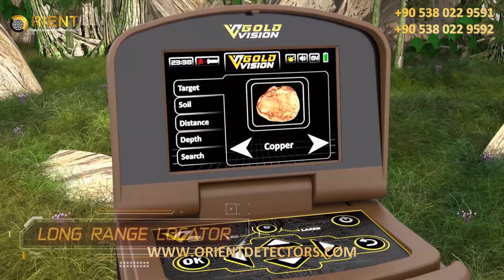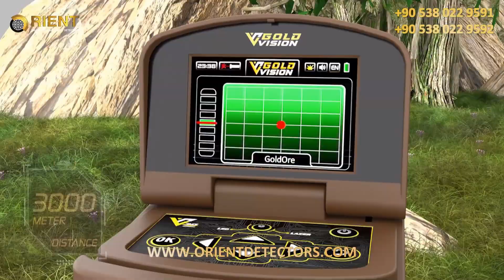جولد فيجن جهاز كشف المعادن بنظام المسح الارضي والنظام الاستشعاري | لمحة عن ميزات الجهاز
جهاز كشف المعادن جولد فيجن من شركة جيوغراوند الالمانية هو أحدث اصدار من الشركة لعام 2023 وهو جهاز للكشف عن المعادن مصمم للباحثين عن الكنوز وعلماء الآثار والمنقبين المحترفين الذين يحتاجون إلى جهاز يساعدهم في تحديد مواقع الأجسام المعدنية المدفونة والتعرف عليها.

يستخدم الجهاز تقنية المسح الأرضي المتقدمة لإنشاء رسم ثلاثي الابعاد مفصل يمثل تركيبة الارض تحت السطح بحيث تكشف عن موقع وعمق الدفائن وحتى الفراغات تحت الارض بدقة كبيرة .

يتميز جهاز جولد فيجن بأنه خفيف الوزن ومحمول ، مما يجعله سهل الاستخدام في مجموعة متنوعة من الإعدادات ، من البيئات الحضرية إلى المواقع البعيدة. كما يتميز بواجهة سهلة الاستخدام ومجموعة من الإعدادات القابلة للتخصيص ، مما يسمح للمستخدمين بتكييف عمليات البحث الخاصة بهم وفقًا لاحتياجاتهم الخاصة.

سواء كنت تبحث عن الكنوز المفقودة أو القطع الأثرية القديمة وحتى الانفاق والكهوف ، فإن جهاز جولد فيجن هو أداة لا تقدر بثمن بين يديك يمكنها مساعدتك في اكتشاف الكنوز المدفونة بشكل بصري وكل ذلك بسعر اقتصادي رائع مناسب لك.

تعرف على ميزات الجهاز على صفحة المنتج : t.ly/qDoL

للحصول على مزيد من المعلومات والشراء، يمكنك التواصل معنا على الأرقام التالية:
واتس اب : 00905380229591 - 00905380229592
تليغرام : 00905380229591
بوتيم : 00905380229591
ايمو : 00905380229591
في حالة وجودكم في تركيا تشرفوا بزيارتنا
في معرض الشركة الكائن في قلب مدينة اسطنبول منطقة شيشلي
شاهد احدث الصور والفيديوهات الحية لاجهزتنا بزيارتك معرض الصور على موقعنا الالكتروني :
للحصول على آخر المعلومات والصور والفديوهات حول اجهزتنا ومنتجاتنا
 يمكنكم متابعتنا على حساباتنا على مواقع التواصل الاجتماعي: